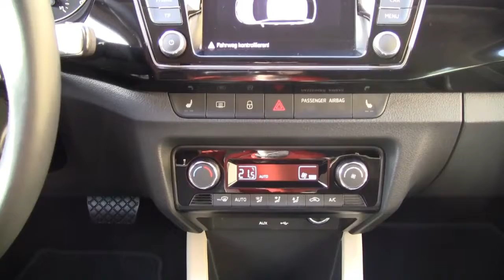Skoda Fabia Kombi 1,2 TSI DSG Automatic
Skoda Fabia Kombi 1,2 TSI DSG Automatic gute Ausstattung mit dem 4 Zylinder Motor !  110 PS
Jahreswagen zu verkaufen !